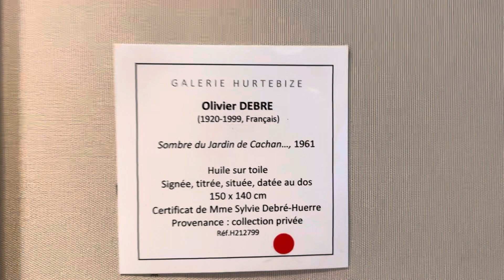Брюссель: вернисаж ярмарка Брафа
Брюссель 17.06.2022 Верниссаж ярмарки искусств BRAFA. С 19 по 26 июня 2022 года во дворцах Брюсселя Экспо. Брюссельская художественная ярмарка — одна из старейших, а также одна из самых престижных художественных ярмарок в мире. Она известена высоким качеством предлагаемых произведений, от антиквариата до современного искусства, дизайна и экспериментального творчества.